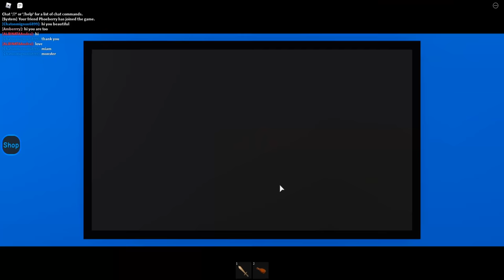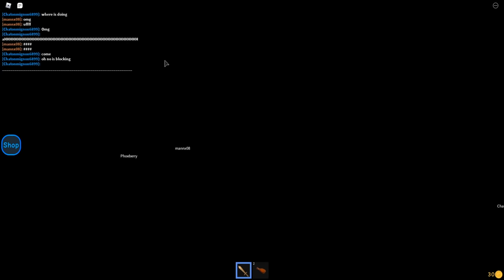DAYCARE 2 STORY ON ROBLOX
Thank you guys so much for 30k!!! I really appreciate it.

🍓💕HEY BERRY BUNCH! 💕🍓

Make sure to leave a COMMENT for a 💕 (We always reply/heart comments at the start of every upload) AND don't forget to TURN ON 🔔NOTIFICATIONS🔔 to receive messages about every new video we post!

⭐ Support us and enter our Star code PHOEBERRY or AMBERRY when you buy Robux

WE LOVE YOU ALL BERRY MUCH!